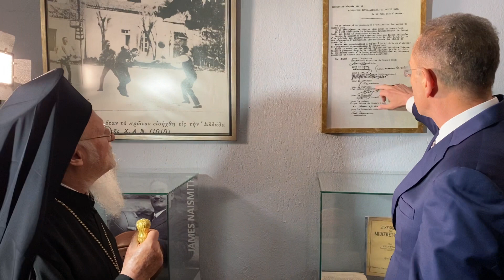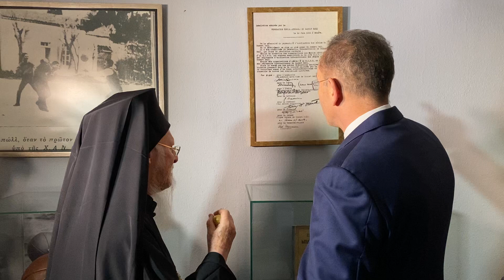Thestival.gr Ξενάγηση Βαρθολομαιου στη ΧΑΝΘ